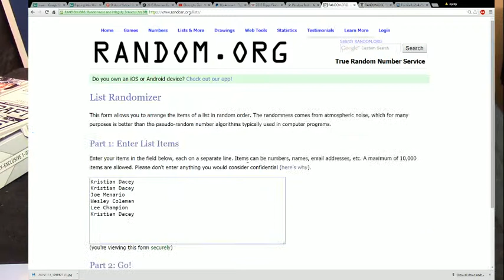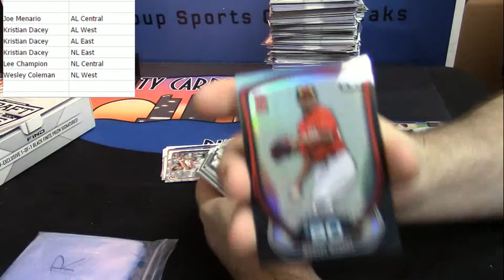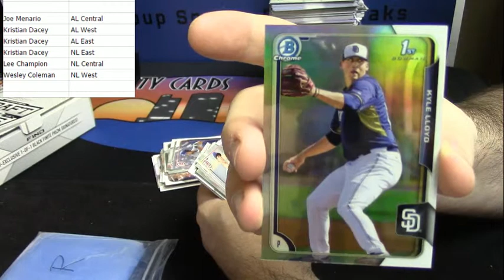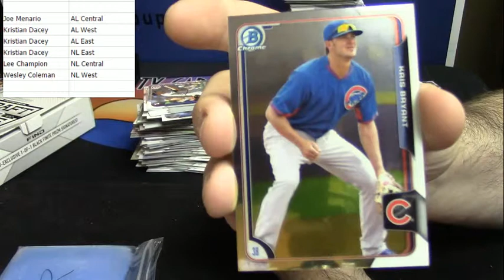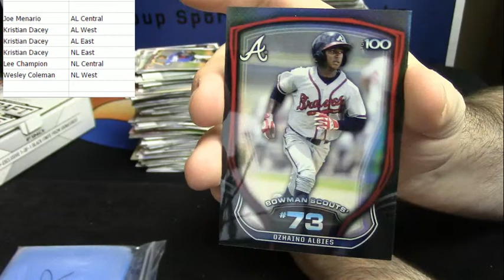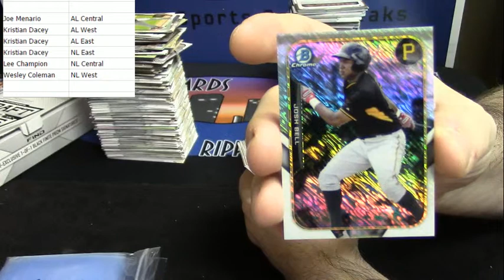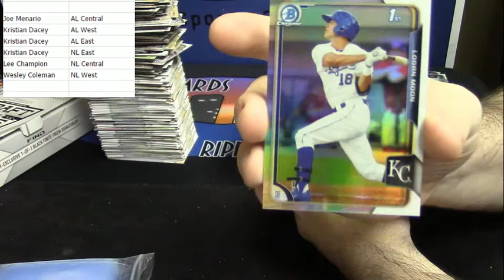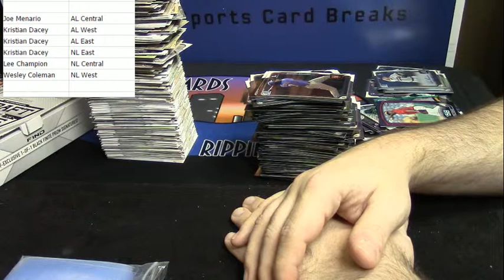2015 Bowman Baseball Jumbo Random Divisions